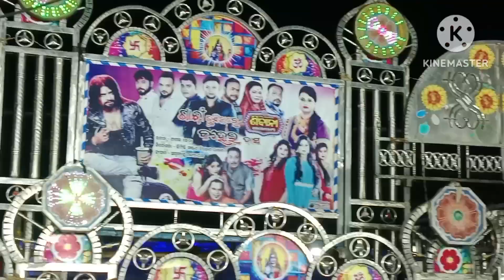ଆସ ବୁଲିଯିବା କୁଆଖିଆ ମହୋତ୍ସବ // ଯାଜପୁର